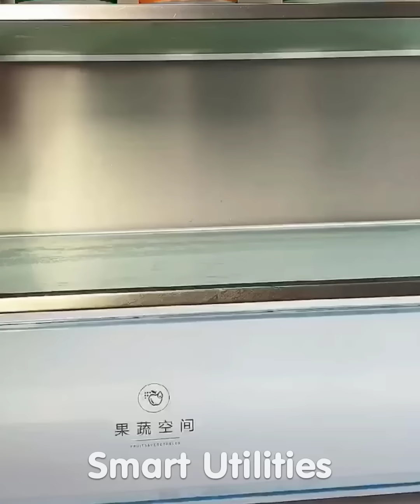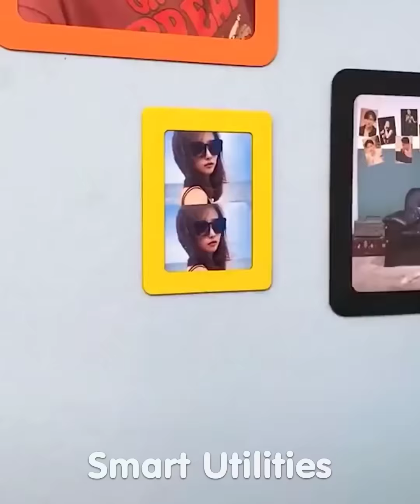Smart Utilities | Versatile utensils and gadgets for every home #63